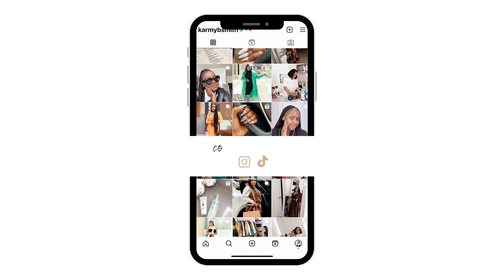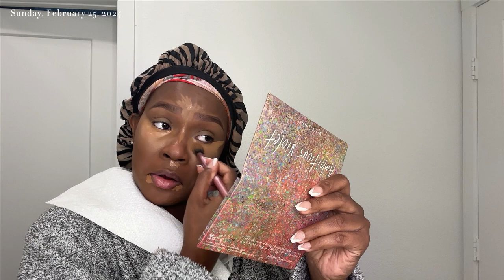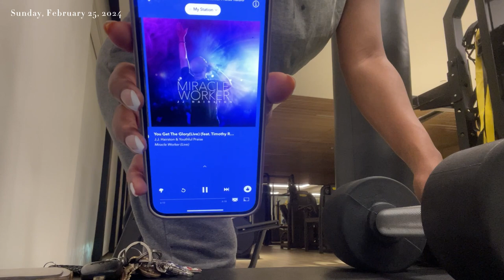WEEKEND VLOG | WAS I BEING STALKED?, AIRPOD MAX DUPES, BACK IN CHURCH, SHOOT DAY + MORE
Hiii Family, welcome back to another weekend vlog. In this vlog I give a story time about being pestered by a neighbor, bts of shoot day, Apple AirPod Max dupe review + moree!!

Focus Scripture: Galataions chapter 2 verse 20 see clip 50:26
“My old self has hern crucified with Christ. It is no longer I who lives but Christ lived in me. So I live  in this earthly body by trusting in the Son of God who loved me and gave himself for me”